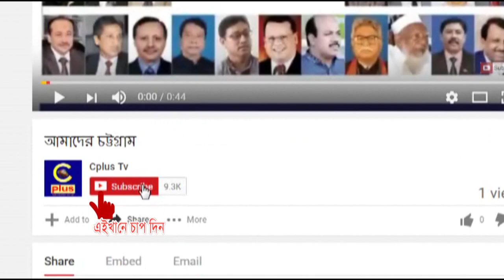সাতকানিয়া চিব্বাডি এম এ মোতালেব কলেজের মাঠে অনুষ্ঠিত হয়ে গেল পিঠা উৎসব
সাতকানিয়া উপজেলায় চিব্বাডি এম  এ মোতালেব কলেজের মাঠে অনুষ্ঠিত হয়ে গেল পিঠা উৎসব